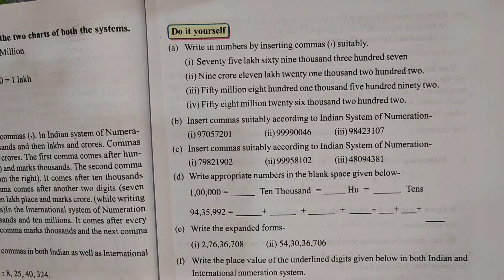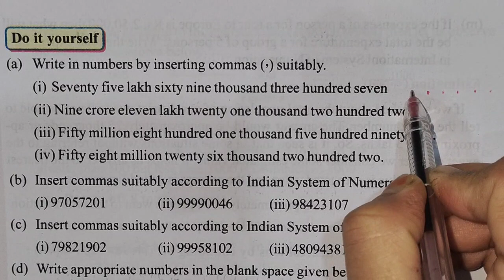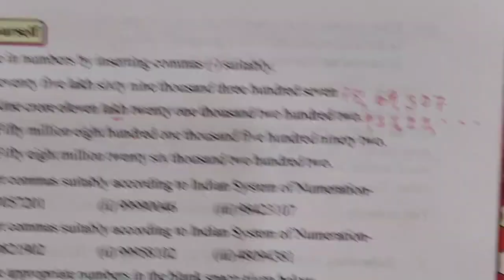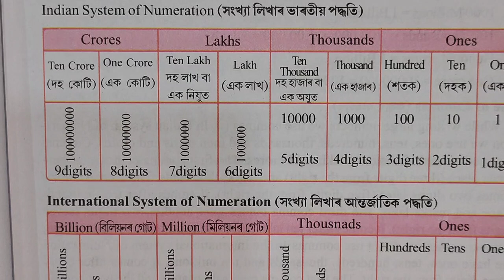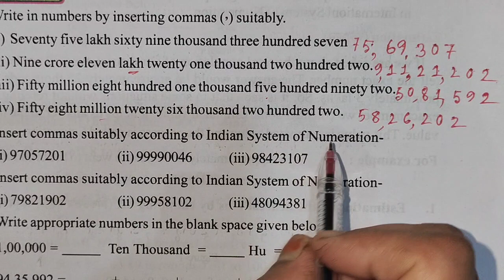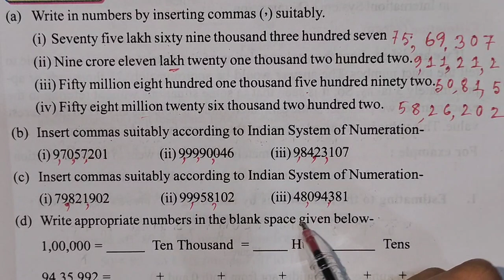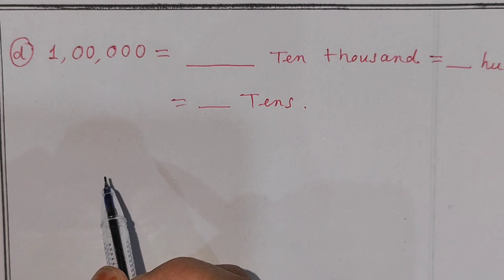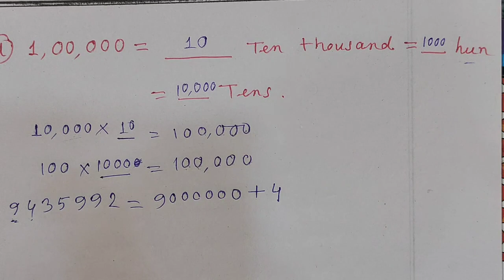Class 6th mathematics chapter 1 || English medium || Scert new book Assam||page no 9